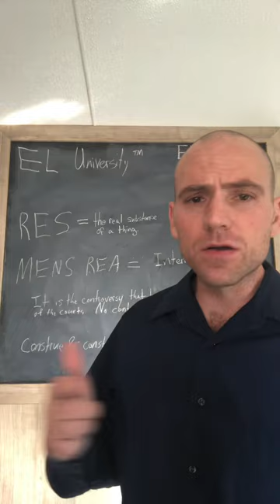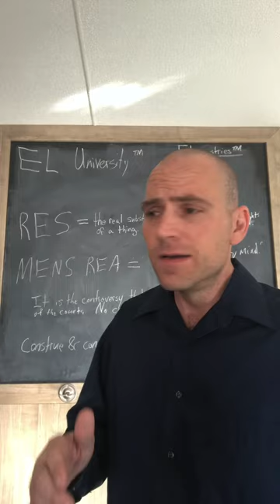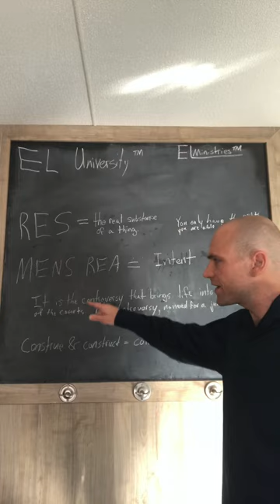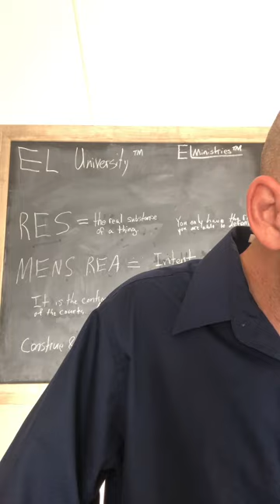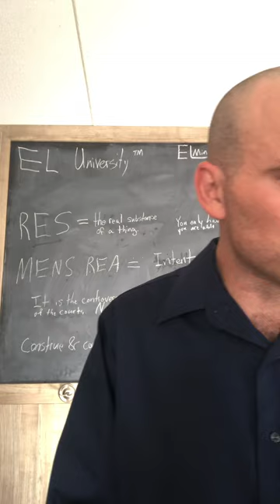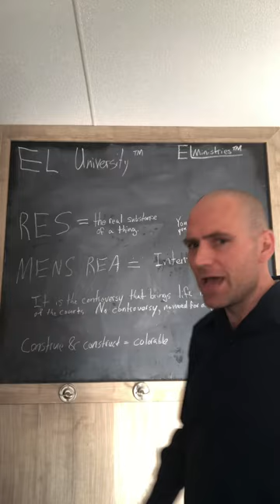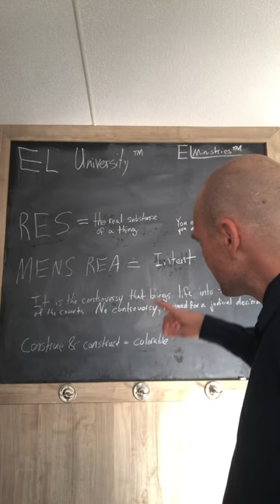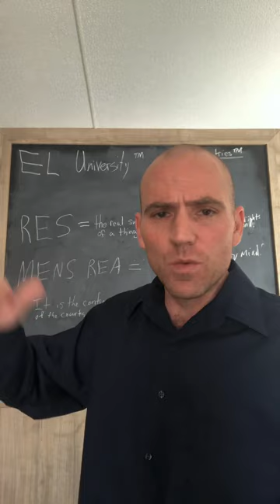Substance, Intent & Commercial Redemption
Learn about Mens Rea, the “RES” of a thing and colorable law. Remember: It is the controversy that brings life into the action of the courts. No controversy, no need for a judicial decision.